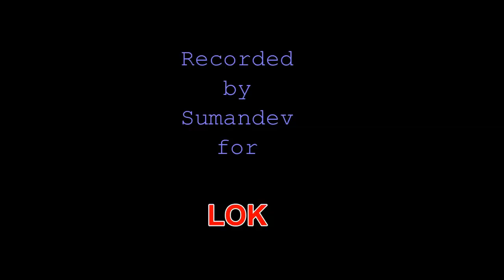Folk Dance: 'Aapan Rehwange Log Lugayi'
This is an apparently humorous song about a bickering between husband and wife. BUt it ends with a note of deep understanding between them exhibiting deeprootedness of marital concirdance between them.